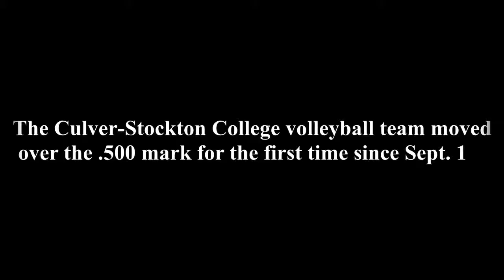Women's Volley Ball vs Mount Mercy Highlights